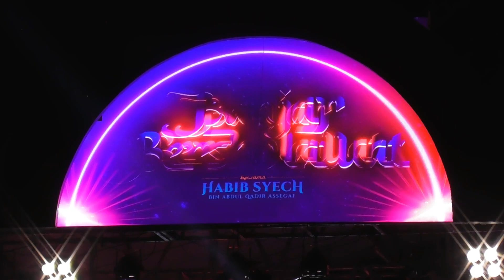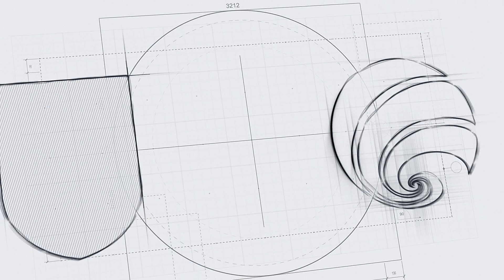(260824) Banjar Bersalawat Bersama Habib Syekh, Alun Alun Tak Bisa Tampung Jemaah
MARTAPURA,- Ribuan jemaah tumpah ruah di Alun Alun Ratu Zalecha Martapura dan sekitarnya ketika “Banjar Bersalawat” digelar oleh Pemerintah Kabupaten Banjar, Senin (26/8/2024)

Kameramen   : Khairin Noor Sayuti, Rahman Suhendra
Reporter         : Ronny Lattar
Dubber            : Agus W Yudi
Editor               : Agus W Yudi
Publisher         : Agus W Yudi